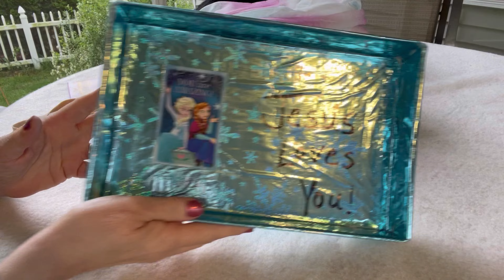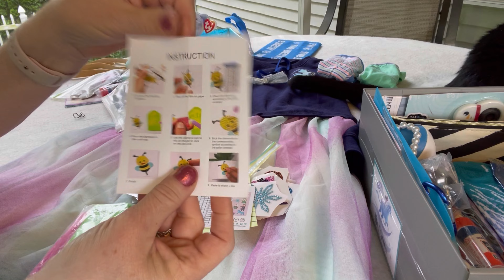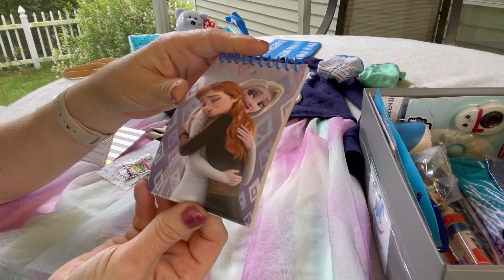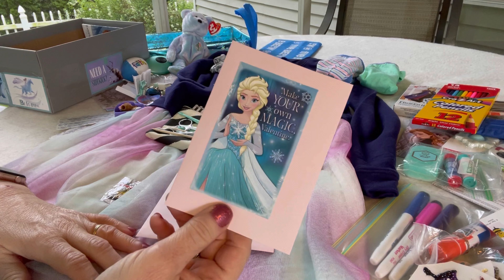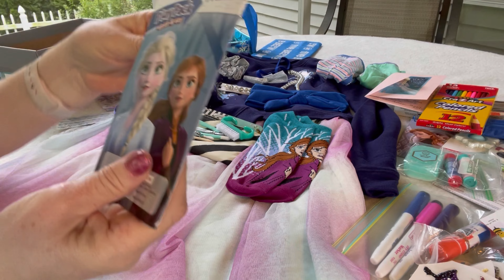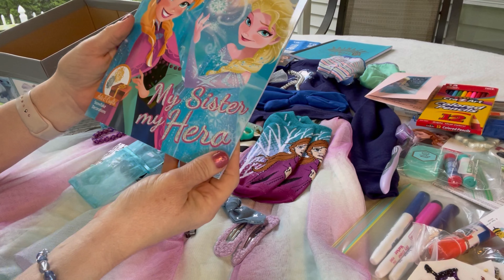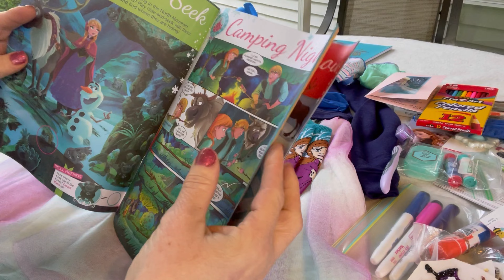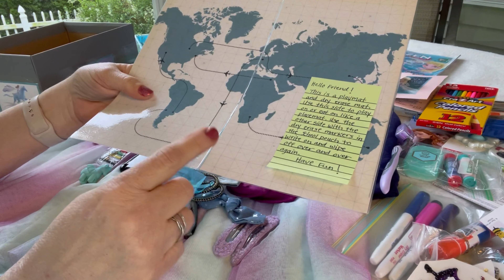Operation Christmas Child shoebox unboxing of a box for a girl aged 10-14 with a Frozen theme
Happy Mother’s Day friends! Wishing you all a lovely and cheerful day as we celebrate our Moms!  This shoebox is the second one in my series of Disney Princess themed boxes.  This one features Elsa and Anna from Frozen.  Hope you enjoy watching as much as I enjoyed packing it.  I am praying that the young lady who receives the box will feel all that love and joy!

My Instagram is:
valswain

My YT video on how to make the playmat/ dry erase mat shown in video: